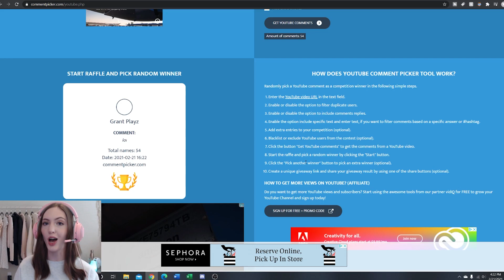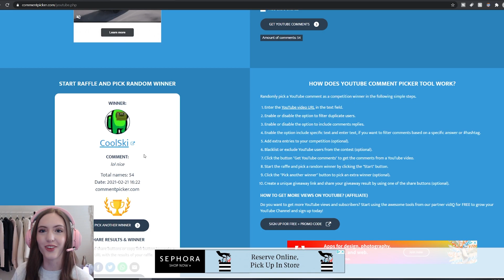I Joined the Game LATE and GOT THE WIN! (Arsenal Roblox)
In this video I played arsenal until I lost a game, and decided to start joining new servers and games late to see if I could still win...